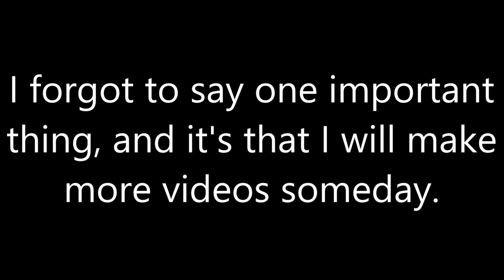Thank You All For Watching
Don't worry, I'm not committing seppuku(that would get it's own video). I just can't make videos anymore.

I don't like videos where I just talk, but I had to make this mainly as a formality for the people who've watched me and enjoyed my content. I was a bit repetitive due to not having a script, but I tried to keep the time down. I'll be back.